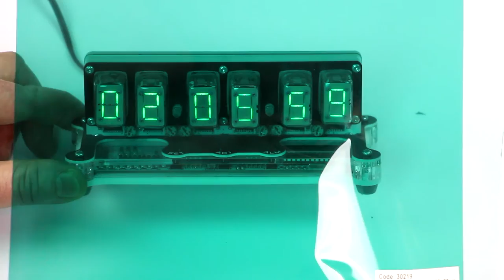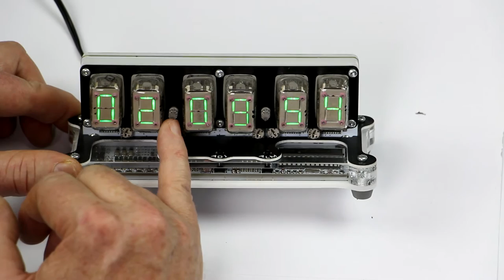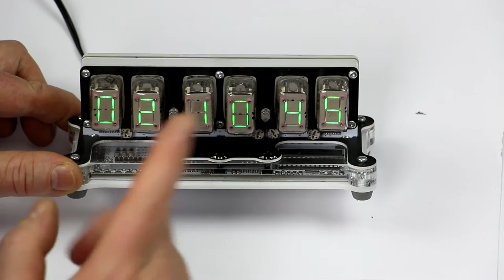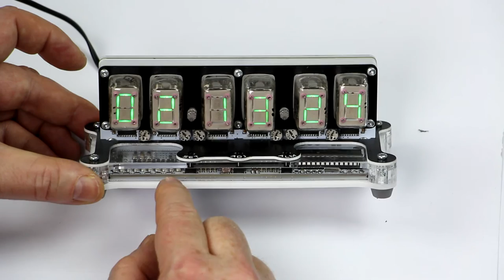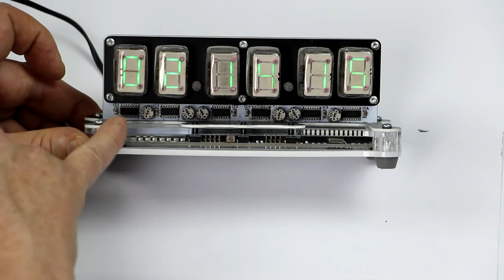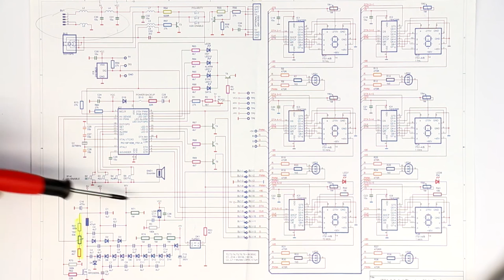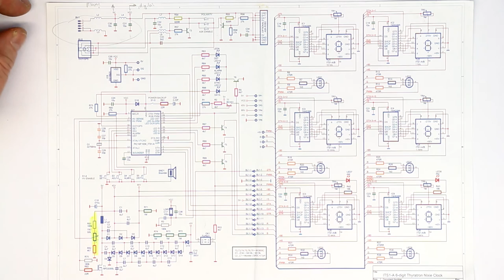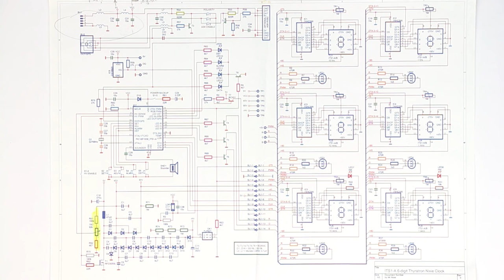Vintage Display Technology Pt.1: A Thyratron Clock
Roger showcases a Thyratron-Clock Display Kit from Jürgen Grau aka Mr.Nixie

Google group, where you find all the gurus about vintage display technology (nixies, VFD, thyratron etc.)